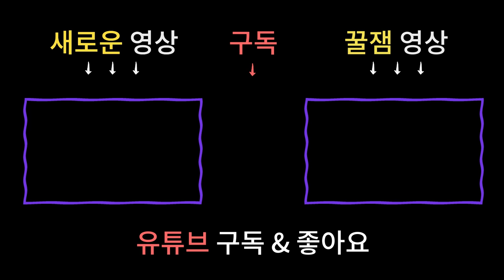2019 하반기 띠별운세- 미리 듣고 알고 가즈아! (토끼띠운세/범띠운세) [남양주용한점집]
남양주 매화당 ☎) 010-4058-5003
상담가능시간 : 09:00 ~ 21:00